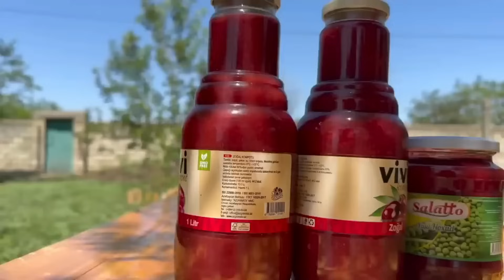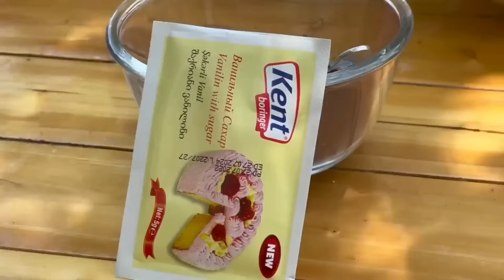Eggplant Harvesting | You have never eaten such delicious eggplant! Village Life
Rural Dishes
Cooking In The Village
Rural Dishes
Prepare Food
Farm Man
Natural Foods
Wild Dishes
Wild Life
Natural Dishes
Cooking Polo
Cooking Rice
Baking Bread
village people,
village food channel,
village cooking,
village affairs,
a country life
relaxing video
Outdoor Cooking
village affairs
grandma cooks
iranian village
Iranian cuisine
Azerbaijan recipes
Azerbaijan country
Azerbaijan cuisine
peasant grandmother
grandma's garden
Delicious dishes
cooking in nature
village people
peasant women
Azerbaijan food
cooking videos
Easy Recipes
Erkan Davulcu
Азербайджанская кухня,

زندگی روستایی
دلمه برگ
دلمه بادمجان
زندگی سنتی
غذاهای سنتی
ولاگ طبیعت
ولاگ طبیعت گردی
زندگی روستایی
غذاهای روستا
شمال ایران
غذای محلی